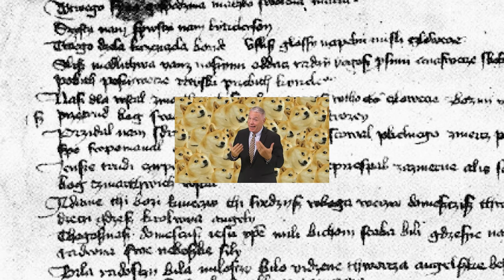EDUKACJA JUŻ NIGDY NIE BĘDZIE TAKA SAMA (SZKOŁA I MATURA WŁAŚNIE PRZESTAŁY MIEĆ SENS???)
Dzień dobry i od razu do zobaczenia jutro XDDD

🦉 Sociale
@puchacztube [instagram]
@tuuurczi [instagram]